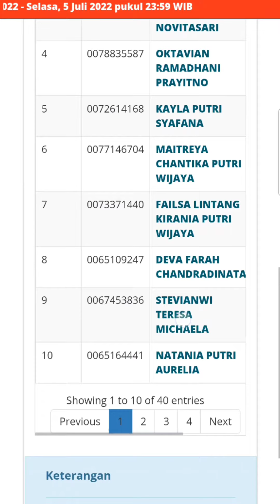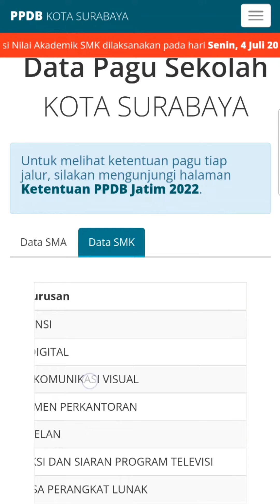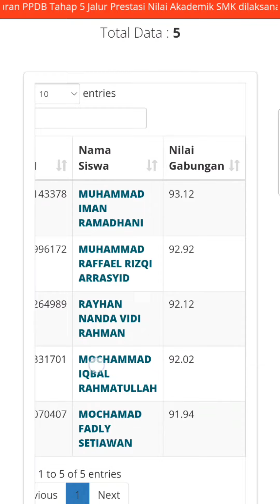SMK HOROR GESSS ... 😱